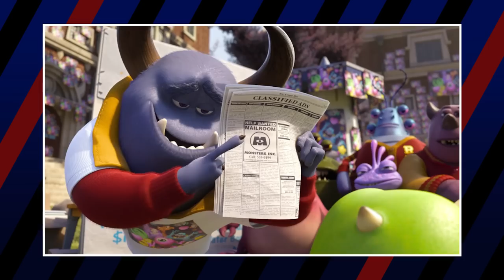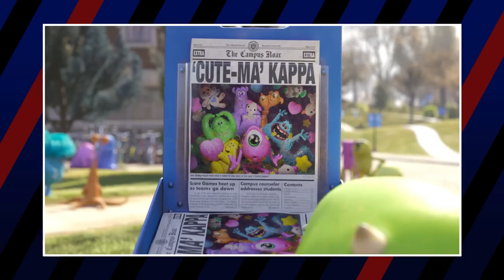Sentencing Pixar Villains For Their Crimes (Cars 2, Brave, Monsters University, and Inside Out)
Sentencing Pixar Villains For Their Crimes ⚖️ (Monsters University, Brave, Cars 2, Inside Out)

From murderous cars, to magic witches and fraternity-monsters… We’ve still got lots of Pixar villains who need to answer for their crimes. So once again, we’re bringing them into our courtroom and delivering some justice upon them.

Credits
Production Leads: Luka Lalosevic & Kristijan Vukovic
Assistant Producer & Designer: Trixia Salonga
Editors: Kristijan Vukovic, Luka Lalosevic, Milos Kuzmanovic,
Media Assistants: Trixia Salonga, Shyr Aguilar, Milos Lalosevic & Michael Navarro